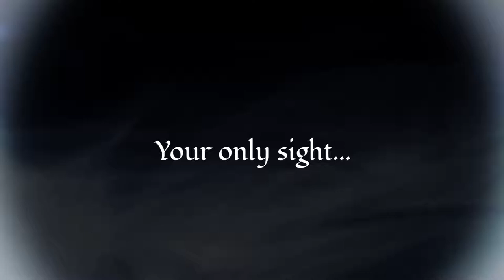EchoBlade - Official Launch Trailer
EchoBlade is an exploration puzzle-combat dungeon game developed by Sunset Arctic Games. Players are found to be trapped in a dungeon tower and blind where every sound the player makes illuminates the way forward. However with enemies around every corner, trapdoors, chambers filled with toxic fumes, and more, players will have to face what lies in their path. EchoBlade is available now on PlayStation 4, PlayStation 5, Xbox One, Xbox Series S|X, Nintendo Switch, and PC.